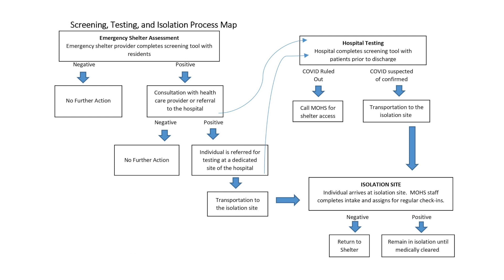Homeless Response to COVID-19; March 26, 2020